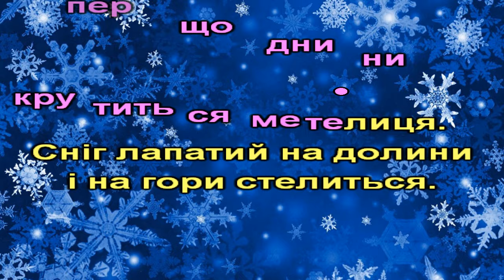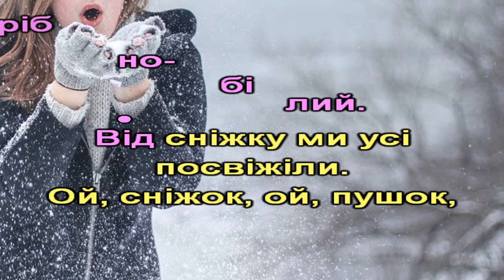Сніжок-пушок (пісня з текстом)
музика: Лель-Анатолій Загрудний
слова: Степан Жупанин
"Сніжок-пушок"
1.По селу тепер щоднини
крутиться метелиця.
Сніг лапатий на долини
і на гори стелиться.
Приспів: (2)
Ой, сніжок, ой, пушок,
срібно-білий.
Від сніжку ми усі
посвіжіли.
Прграш.
2.На санки сідайте, діти! –
всіх зима запрошує.
За санками в'ється вітер
срібною порошею.
Приспів. (2)
Прграш.
Приспів. (2)